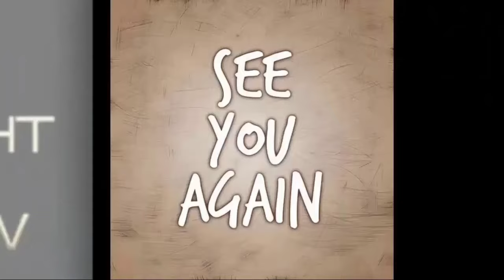Dex's New Mission - Sonny Hunts Down Both Dex & Jason! General Hospital Spoilers